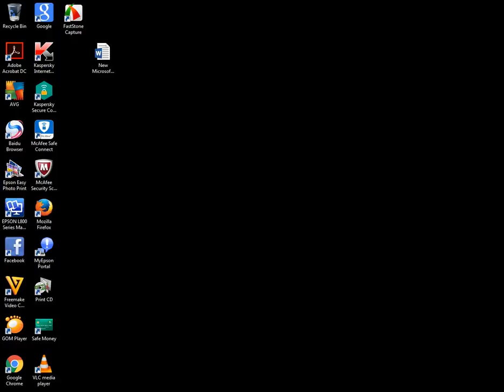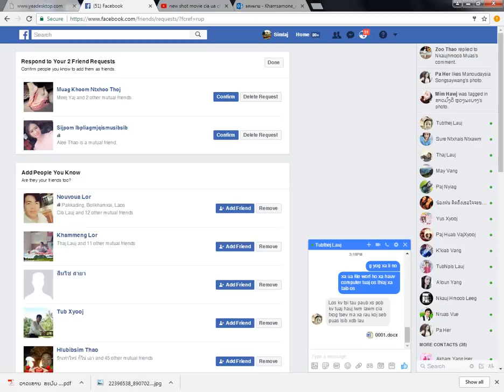how to send file word in Messenger on computer